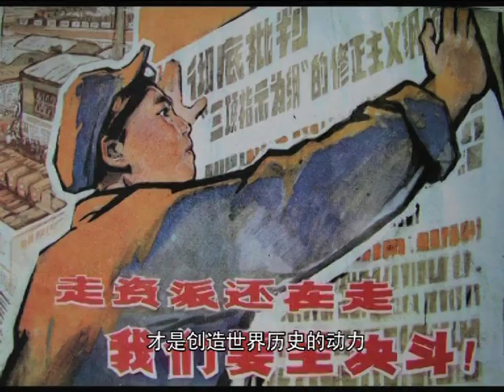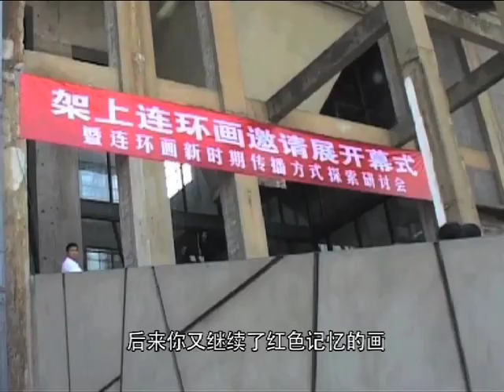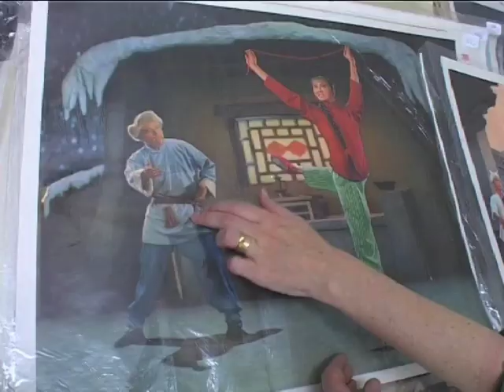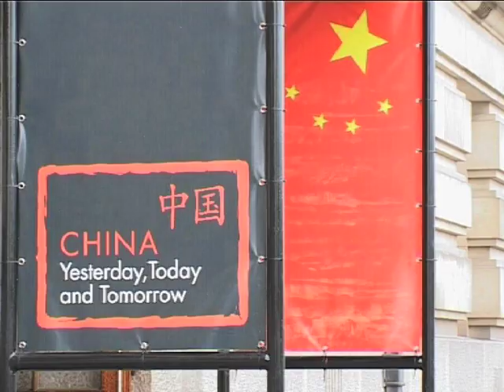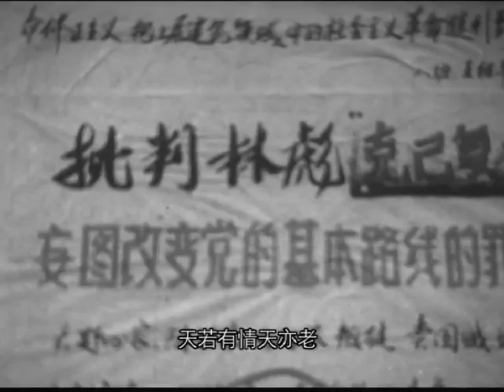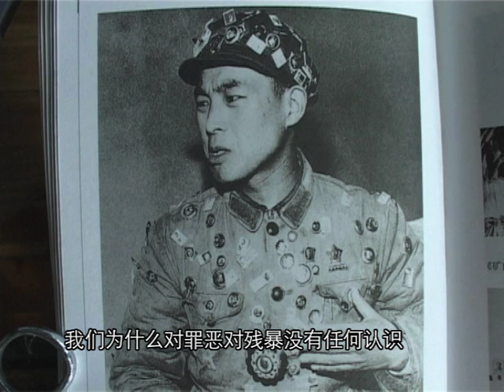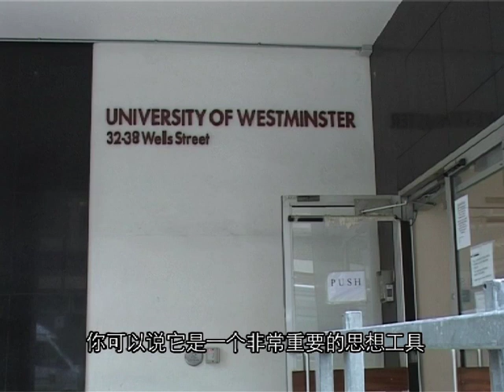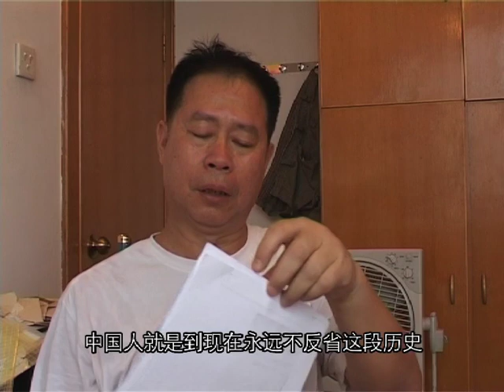中国纪录片-胡杰：文革宣传画/无关于艺术的政治审美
导演采访了当年的画家、红卫兵以及今天中国和英国的收藏者、研究者，梳理了文革宣传画的起源、演变及影响。 政治宣傳畫並非文革時期獨有，中國的政治宣傳畫始於1930年代，用來在抗日戰爭中鼓舞鬥志；1965年至1976年文革期間，宣傳畫以歌頌工農兵、毛澤東、無產階級文化大革命等主題佔多數；1978年改革開放，政治宣傳畫成為敏感作品，重點轉向計劃生育、四個現代化、科學教育等主題，畫家也開始參考西方海報構圖。